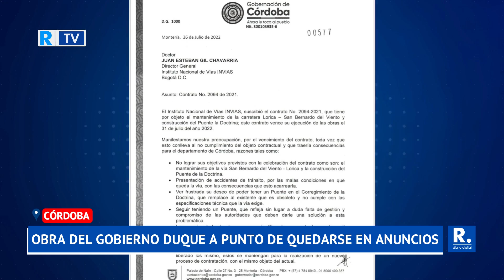Obra del gobierno duque a punto de quedarse en anuncios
Se trata de la construcción del puente de La Doctrina y la rehabilitación de la vía Lorica – San Bernardo del Viento.

¡Siempre Informando! 📢/